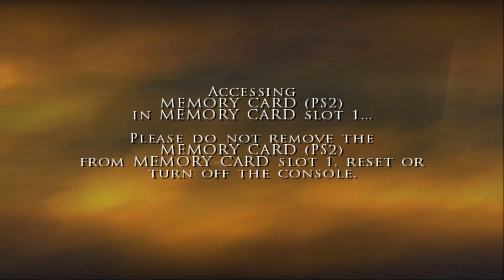[게임강력추천] 페르시아 왕자 - 두 개의 왕좌_PS2 Ver Played by Uncle Jun's Game TV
* Prince of Persia - The Two Thrones, 액션 어드벤처(Action Adventure), 핵 & 슬래쉬(Hack & Slash), 3D 플랫포머(3D Platformer), 맵 극복(Overcoming Maps), 파쿠르(Parkour), 야마카시(Yamakasi), 미션(Mission), 그 왕자는 고향 바벨론으로 돌아왔는데 배는 공격을 받고 여자 친구는 납치를 당하였다(The prince returned to his hometown of Babylon, but his ship was attacked and his girlfriend was kidnapped),  양호한 3D 그래픽스(Good 3D Graphics), 플레이스테이션 2 버전(PlayStation 2 Version), 2005년작(2005 Released)